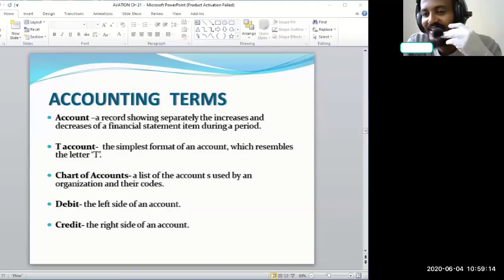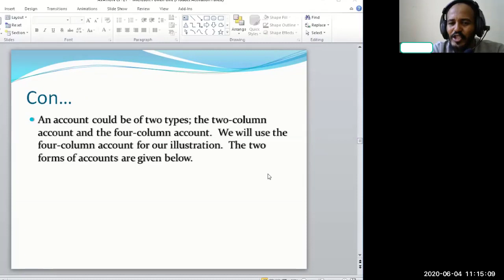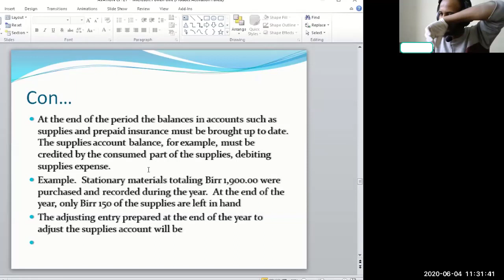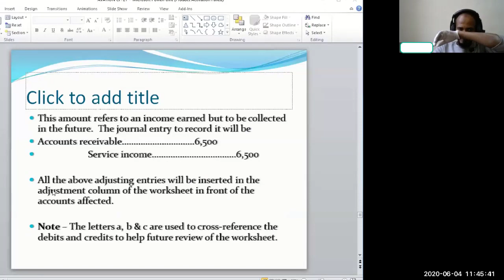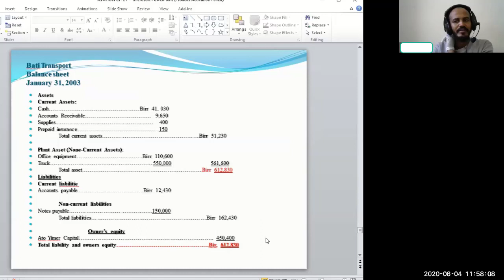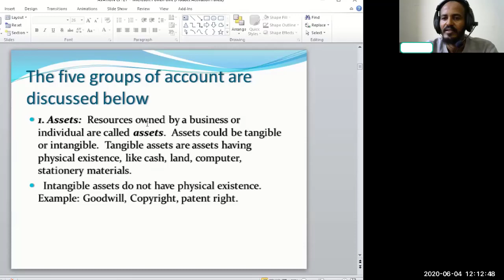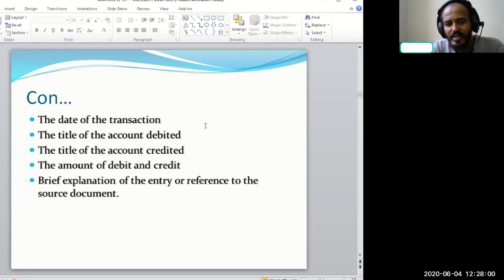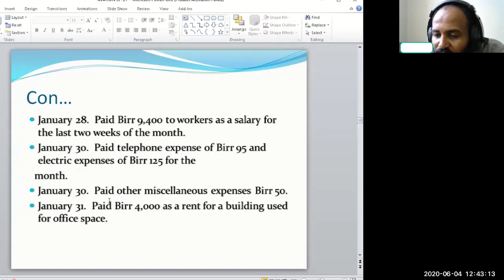Principles of Hospitality Accounting 4 June 2020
Hotel management